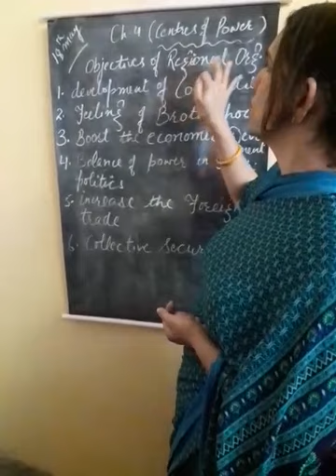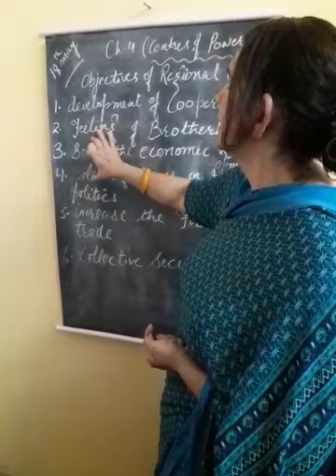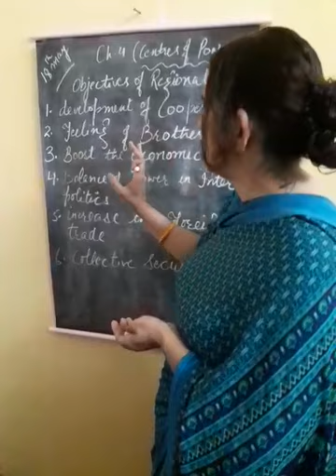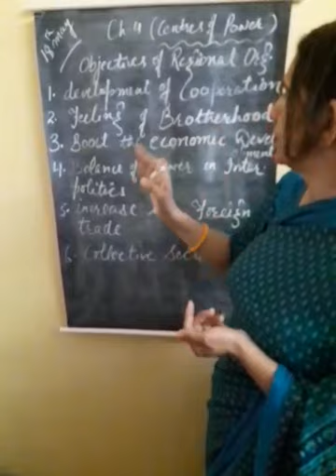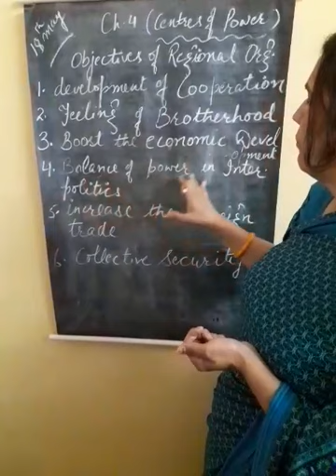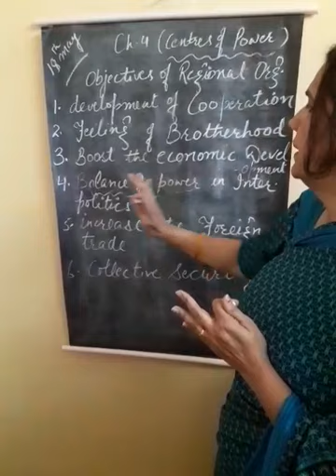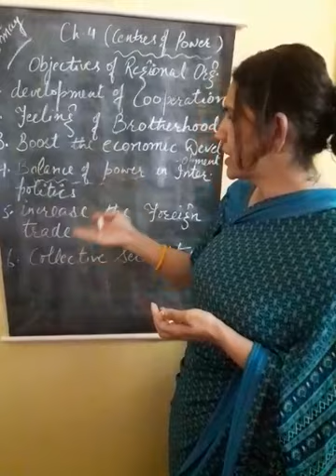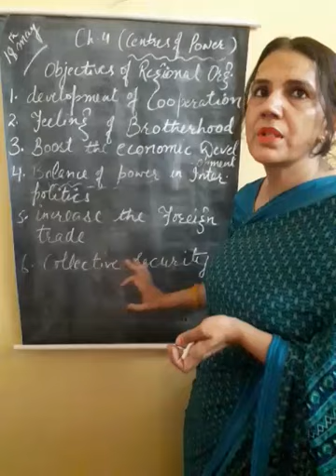Lecture by Ms. Geetanjali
KLM International School Pathankot